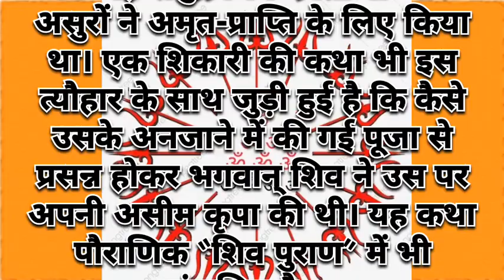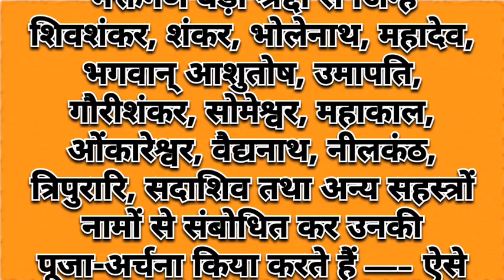क्या है महाशिवरात्रि मनाये जाने की पौराणिक कथा?कैसे शुरू हुई शिवरात्रि की पूजा/bholenath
mahashivratri
mahashivratri 2024
mahashivratri katha
mahashivratri vrat katha,mahashivaratri

महाशिवरात्रि क्यों मनाई जाती है
महाशिवरात्रि की पौराणिक कथा
महाशिवरात्रि कथा
महाशिवरात्रि मनाने का पौराणिक कथा क्या है
शिवरात्रि क्यों मनाई जाती है
क्यों मनाई जाती है शिवरात्रि,शिवरात्रि की कहानी,महाशिवरात्रि मनाने का कथा क्या है,महाशिवरात्रि की कथा,महाशिवरात्रि मनाने की मान्यता क्या है,महाशिवरात्रि,क्या है रहस्य महाशिवरात्रि मनाने का?,महाशिवरात्रि व्रत की पौराणिक कथा,महाशिवरात्रि क्यों मनाया जाता है,क्यों मनाया जाता है महाशिवरात्रि
क्या है महाशिवरात्रि मनाये जाने की पौराणिक कथा
महाशिवरात्रि की कथा क्या है
महाशिवरात्रि की कहानी
महाशिवरात्रि क्या है
महाशिवरात्रि की क्या कथा है
महाशिवरात्रि कथा
महाशिवरात्रि के बारे में
महाशिवरात्रि क्यों मनाया जाता है
महाशिवरात्रि के दिन क्या हुआ था
महाशिवरात्रि को क्या हुआ था
महाशिवरात्रि की जानकारी
महाशिवरात्रि किस लिए मनाई जाती है
महाशिवरात्रि क्यों मनाई जाती
महाशिवरात्रि क्यों मनाते है
महाशिवरात्रि की कहानी सुनाइए
शिवरात्रि क्या है
महाशिवरात्रि व्रत
महाशिवरात्रि विकिपीडिया
navdurga kyon manae jaati hai,
shardiya navratri kyu manaya jata hai,
navdurga kyu manaya jata hai,
navdurga kyon manate hain,
navdurga kyon manaya jata hai,
shivratri q manate hai,
4th navratri katha in hindi,
navratri kyon manae jaati hai uski katha,
navratri kyon manae jaati hai uski kahani,
nav durga kyu manaya jata hai

सुबह उठते ही ये मंत्र बोले होगी हर इच्छा पूरी
28 मई जेष्ठ शिवरात्रि को इस मंत्र का जप करें हर इच्छा पूरी होगी | शिवरात्रि
ब्रह्म मुहूर्त में उठकर इस एक मंत्र का जप करें और इच्छा होगी पूरी

महाशिवरात्रि व्रत कथा, shivratri vrat katha, mahashivratri vrat katha, क्या है महाशिवरात्रि मनाये जाने की पौराणिक कथा